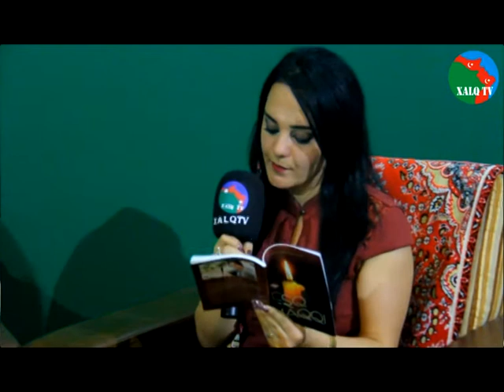Zirvəyə Gedən Yol (Şairə Günay Həsənli, Müğənni Nəcəf Nəcəfquluzadə, Aşıq Azər Fərmailoğlu)